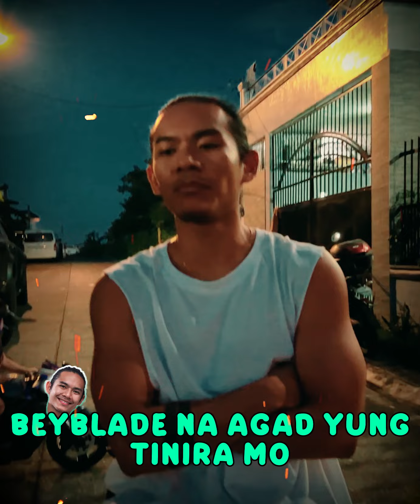PHENO SUMAKAY NA SA TOTOONG BIG BIKE 💪🏻 | NAG SHORT RIDE SA VILLAGE 🏍